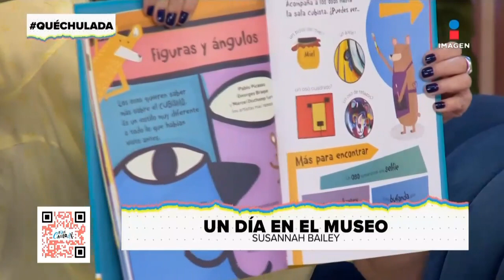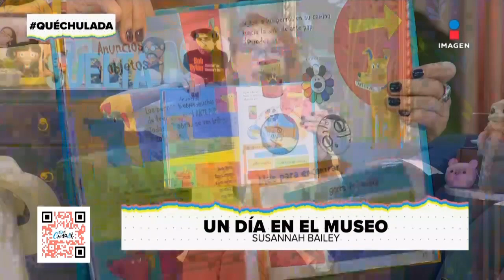'Un día en el museo' de Susannah Bailey | Qué Chulada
En el DíaDelMuseo, MarianaH recomienda el libro 'Un día en el museo' de SusannahBailey para animar a los más pequeños a disfrutar del arte